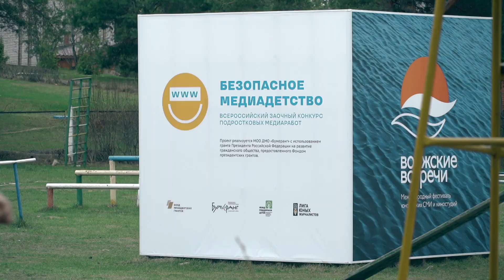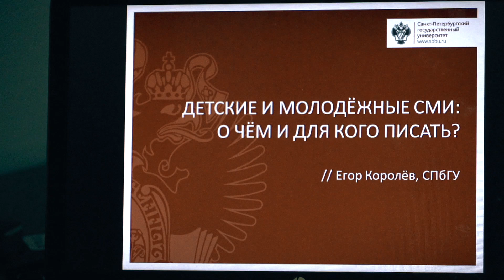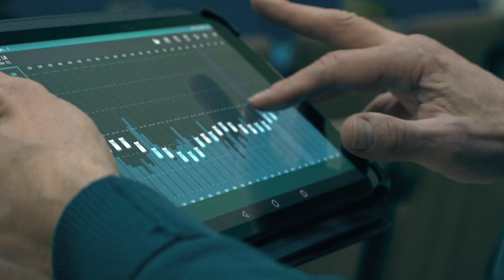МегаФон поддержал «Волжские встречи»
МегаФон поддержал  XXX Международный фестиваль юношеских СМИ, киностудий и фотоклубов «Волжские встречи», обеспечив быстрым мобильным интернетом площадку проведения и организовав телемост Чебоксары – Техас. Также в партнерстве с оргкомитетом была создана зона консультаций и просмотра МегаФон.ТВ.